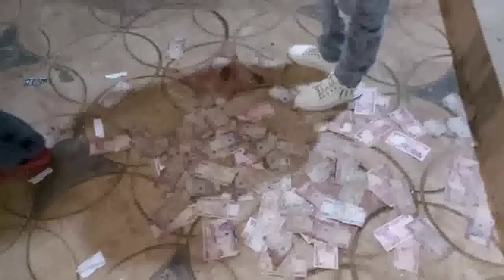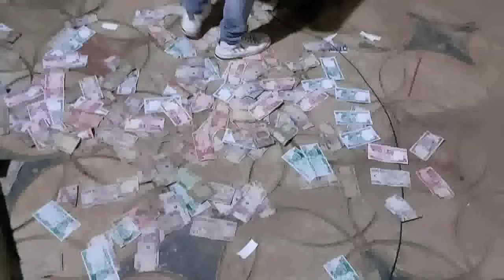Chukwuma udenze Live Stage happy birthday to chinaemeze Umueri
Chukwuma udenze happy birthday to chinaemeze Umueri